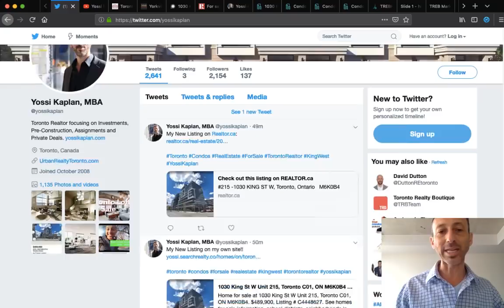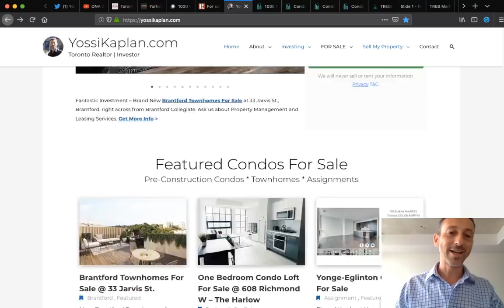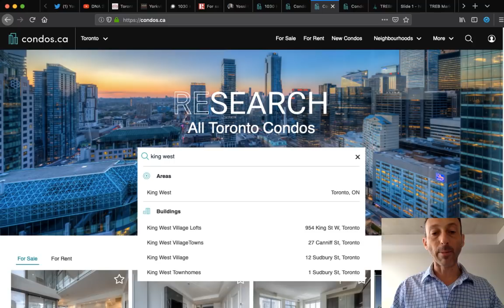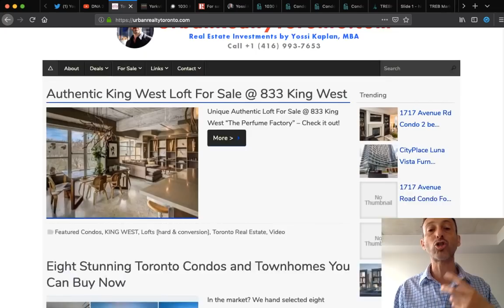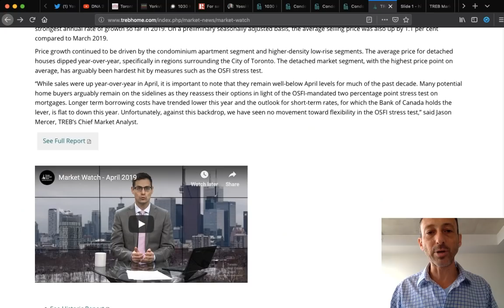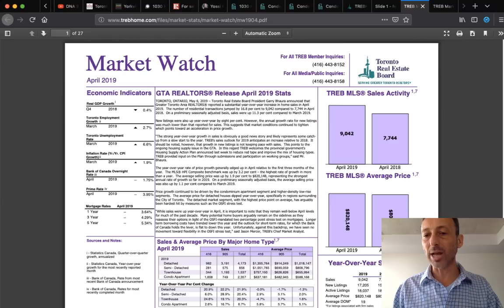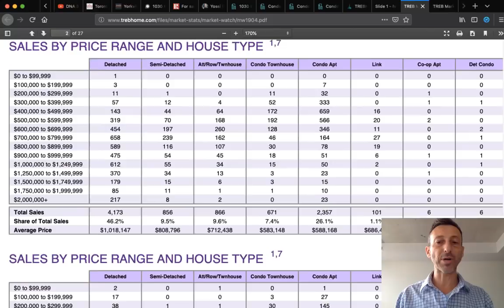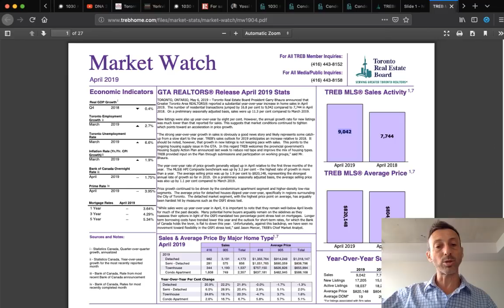Toronto Real Estate Market - UP or DOWN? | #146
Is the Toronto Real Estate market going UP or DOWN?
Conflicting evidence and faulty stats!!
Yossi Kaplan, MBA makes sense of the mess!

ABOUT ME
I am a Toronto expert Realtor, specializing in Real Estate Investments, Pre-Construction, Assignments and MLS Listings.

- Yossi